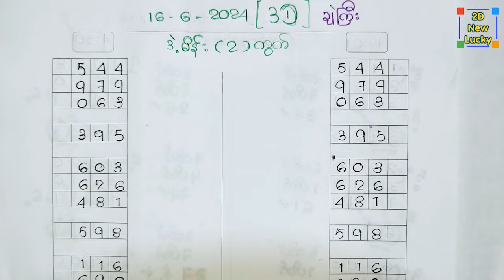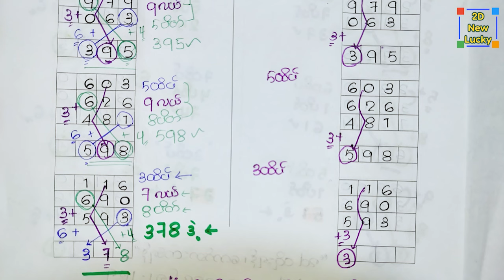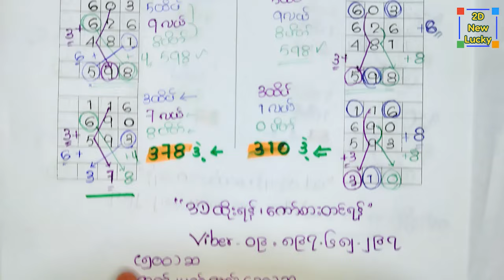3d ချဲကြီးတွက်ဆိုဒ် 16.6.2024(တနင်္ဂနွေနေ့) ဒဲ့မိန်းရှယ်{ 2 }ကွက်🎁✨အချိန်မှီဝင်ယူထားဖို့တော့လိုမယ်